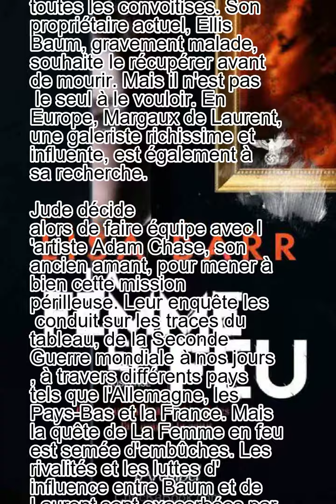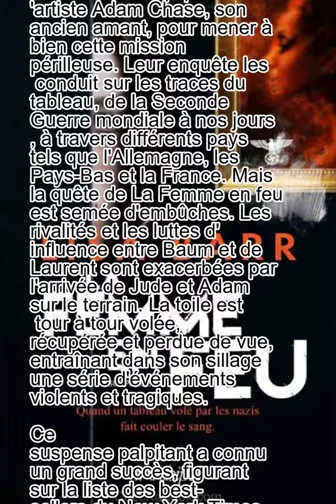La Femme en feu de Lisa Barr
Jude Roth, jeune journaliste fraîchement diplômé, se voit confier par Dan Mansfield, célèbre journaliste d'investigation de Chicago, une mission pour le moins inhabituelle , retrouver une œuvre d'art volée par les nazis il y a 75 ans. Ce tableau, intitulé La Femme en feu et réalisé par le peintre expressionniste allemand Ernst Engel, est l'objet de toutes les convoitises. Son propriétaire actuel, Ellis Baum, gravement malade, souhaite le récupérer avant de mourir. Mais il n'est pas le seul à le vouloir. En Europe, Margaux de Laurent, une galeriste richissime et influente, est également à sa recherche.

Jude décide alors de faire équipe avec l'artiste Adam Chase, son ancien amant, pour mener à bien cette mission périlleuse. Leur enquête les conduit sur les traces du tableau, de la Seconde Guerre mondiale à nos jours, à travers différents pays tels que l'Allemagne, les Pays-Bas et la France. Mais la quête de La Femme en feu est semée d'embûches. Les rivalités et les luttes d'influence entre Baum et de Laurent sont exacerbées par l'arrivée de Jude et Adam sur le terrain. La toile est tour à tour volée, récupérée et perdue de vue, entraînant dans son sillage une série d'événements violents et tragiques.

Ce suspense palpitant a connu un grand succès, figurant sur la liste des best-sellers du New York Times. Les droits cinématographiques ont même été achetés par la célèbre actrice Sharon Stone.